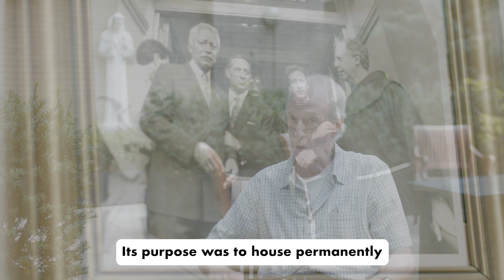Friar Stories: St. Francis Residency Ministry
Tom Walters, OFM speaks on the St. Francis Residence Ministry in New York City.

Is God calling you, or someone you know, to be a Franciscan? Visit USFranciscans.org